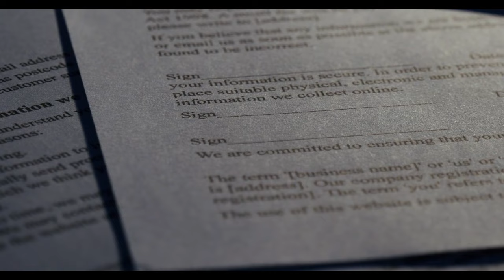Tüm emekliler için resmen ücretsiz oldu: 81 ilin tamamında geçerli olacak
emekliye müjde son dakika,emekli,emekliye müjde son dakika 2024,emekli zammı,emekli zammı 2024,emekli zammı 2024 son dakika,emekliye zam,mahfi eğilmez,tediye ve ikramiye 2024,eyt,emekli maaşı,emekli zam,emekli maaşı zammı 2024,emekliye seyyanen zam son dakika,emeklilere müjde son dakika,Tüm emekliler için resmen ücretsiz oldu: 81 ilin tamamında geçerli olacak